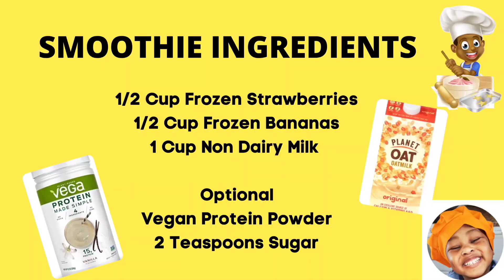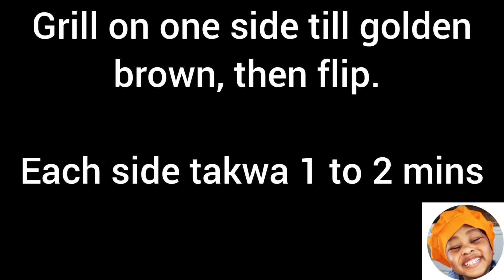Delicious Vegan Grilled Cheese Sandwich Recipe & Fruit Smoothie-Real Cooking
Delicious and nutritious, this vegan grilled cheese sandwich recipe hits all the right spots. Our little chef tops off lunch for him and his big brother with a frozen fruit smoothie recipe that is sure to delight.

!Remember to turn on your closed caption!

The Toddler Vegan Chef's vegan grilled cheese sandwich  recipe uses Chao Field Roast cheese and Nature's Own Brioche Style Bread for the perfect vegan grilled cheese sandwich.

Buttering each slice of bread on both sides is key to this perfect vegan grilled cheese sandwich recipe.

To cut down on food waste, we freeze our fruits before they go bad. So, we always have frozen fruit on hand.  Frozen fruit is perfect for fruit smoothies, since they take the place of ice in the smoothie recipe.

This fruit smoothie uses  frozen strawberries, frozen bananas, oat milk, vegan protein powder and a dash of sugar to make a quick tasty meal.

The chef's vegan grilled cheese sandwich recipe, and his vegan frozen fruit smoothie recipe are the perfect lunch combination.

Musician:  @iksonmusic

Please remember to turn on your subtitles!

About The Toddler Vegan Chef

Hi! I'm Jalen! If you want to learn how to make easy vegan food,  this is DEFINITELY the place for YOU! On this channel, I cook delicious and easy,  real vegan food. I have food allergies (egg, milk, and peanut) and, because of that, I'm very picky about what I eat.  I have loved cooking since I was two years old.  I love to watch cooking shows and have always wanted my own cooking show.  Cooking my own vegan food helps me widen my palette, and, has given me something to look forward to during this quarantine.  Hopefully you'll try some of my recipes, and make your own, delicious vegan food.